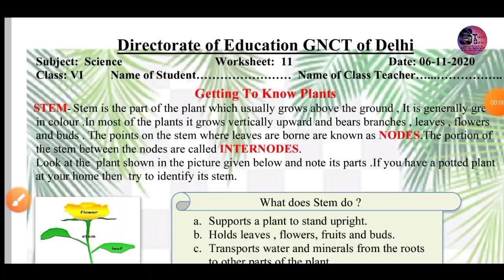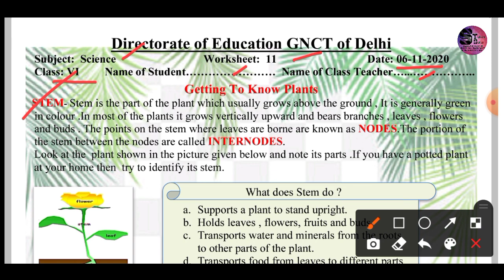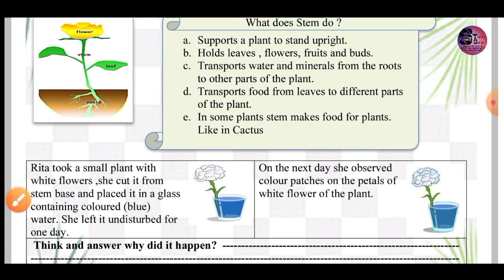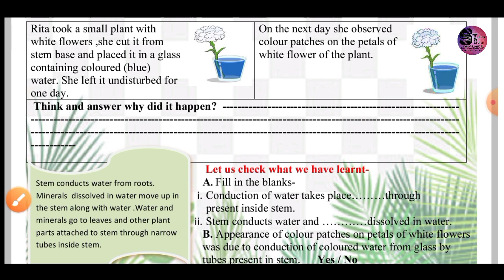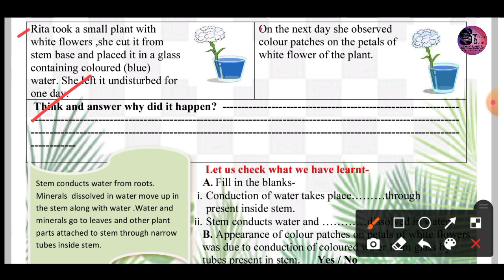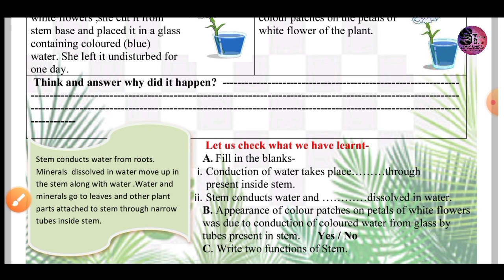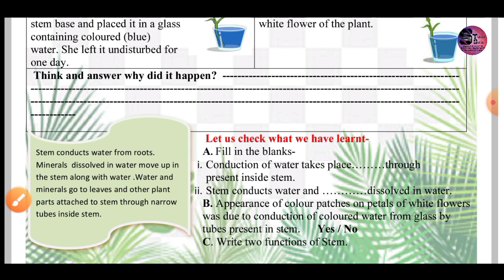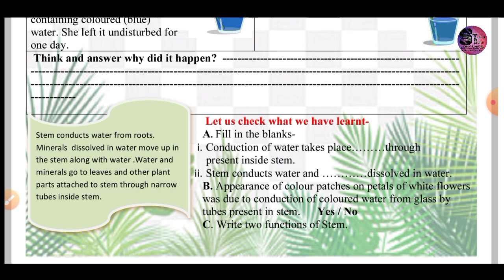Class 6 D O E worksheet 11 06.11.2020 Subject - Science